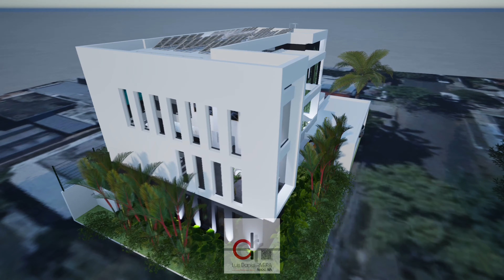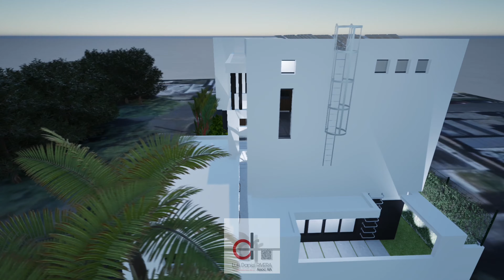Oceanus, Luxury Air BNB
The Transformation proposal for the 58 TNTE Matta Street, Urb. Santa Teresita, Ocean Park, San Juan